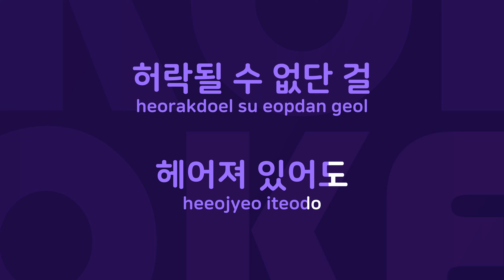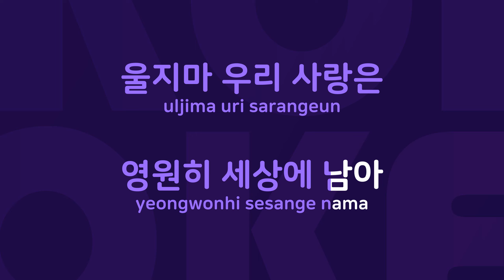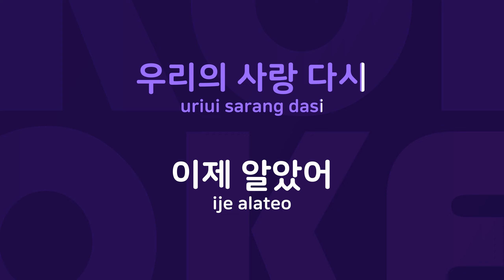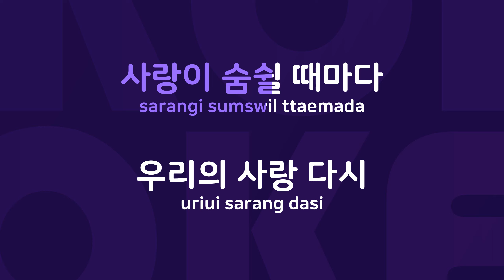여백의 사랑 : Originally Performed By The Dreamer Karaoke Verison